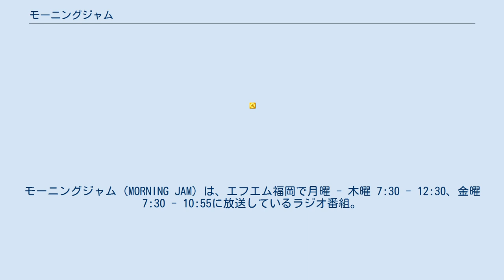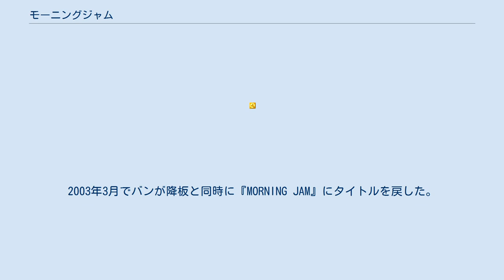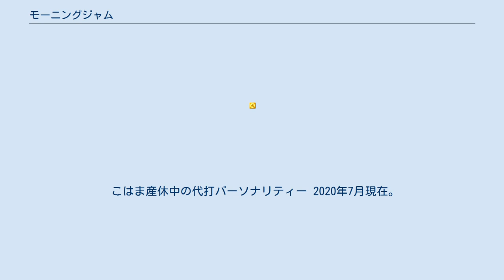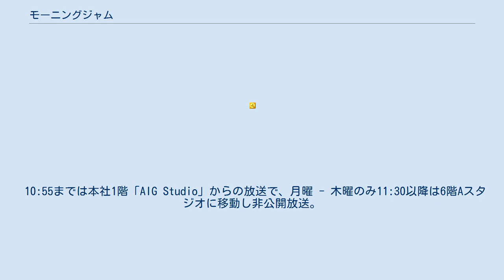モーニングジャム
モーニングジャム（MORNING JAM）は、エフエム福岡で月曜 - 木曜 7:30 - 12:30、金曜 7:30 - 10:55に放送しているラジオ番組。
1992年4月にスタート。
 同年3月まで放送していた『おもしろモーニングマーチ』を受け継ぐ形で番組開始。
当時のパーソナリティーであったたけうちいづるが続投した。
 1995年の9:00 - 17:00の通称レーベル『BEAT 9TO5』の午前パート（9:00 - 11:00）である『BEAT 9TO5 MORNING JAM』（ビートナイン・トゥ・ファイブ モーニングジャム）としてリニューアル。
 1997年4月に早朝時間帯再編と同時に、『BEAT MORNING GUMBO』（7:30 - 9:00）の終了で後半パートを吸収、8:20 - 11:00になる。
翌1998年春でたけうちにかわり中島浩二が登板。
番組名に中島の愛称である“ナカジー”とバンカヨコの苗字を冠とした『ナカジー&バン MORNING JAM』（ナカジー アンド バン モーニングジャム）に改題。
2003年3月でバンが降板と同時に『MORNING JAM』にタイトルを戻した。
 2013年4月に早朝時間帯再編し、長きにわたり放送された早朝生放送が終了（『STAND UP! MORNING』。6:00 - 8:00）。
6時台が5時台から繰り下がってきた『よりぬき ラジ★ゴン』・『よりぬき ブチカン』という録音放送となってしまったため、早朝帯番組の要素を含ませる意味合いもあって7:30 - 10:55の放送となる。
 2016年4月に平日 11:30 - 11:55に放送されてきた『NTT西日本 ミュージック・サロン』の月曜 - 木曜版を終了し、『SUPER RADIO MONSTER ラジ★ゴン』の放送時間を30分繰り下げて月曜 - 木曜 7:30 - 12:30を拡大。
そのため金曜 7:30 - 10:55以外は『坂本美雨のディア・フレンズ』（TOKYO FM制作）を内包し、現在に至っている。
 「おもろい家族」という番組内人気コーナーより、リスナーからの投稿をまとめた「おもろい家族本」を2001年に出版。
その後、2015年2冊目となる、CD付きの「聴ける! おもろい家族本」なども出版されており、2019年2月10日には3冊目となる「おもろい家族本」が発売された。
 半年に一度、「半期に一度のリスナー感謝ウィーク」が2・3週間に渡って行なわれる。
 こはま産休中の代打パーソナリティー 2020年7月現在。
 10:55までは本社1階「AIG Studio」からの放送で、月曜 - 木曜のみ11:30以降は6階Aスタジオに移動し非公開放送。